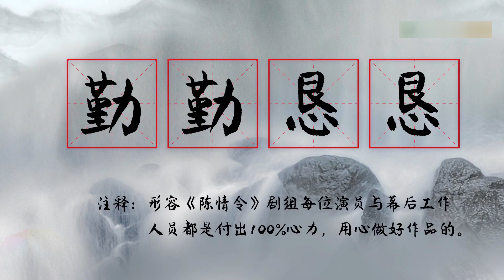💙肖戰王一博200%賣力的場景！心疼肖戰在寒冷的天氣還要下水，冷得發抖|肖戰、王一博【陳情令】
《陳情令》是由鄭偉文、陳家霖聯合執導，肖戰、王一博、孟子義、宣璐、汪卓成、于斌、劉海寬，朱贊錦，王皓軒主演，李若彤、陸劍民、黃子騰、修慶特別出演，沈曉海友情客串的古裝仙俠劇。
該劇根據墨香銅臭小說《魔道祖師》改編，以五大家族為背景，講述了雲夢江氏故人之子魏無羨和姑蘇藍氏含光君藍忘機重遇，攜手探尋往年真相，守護百姓和平安樂的故事。